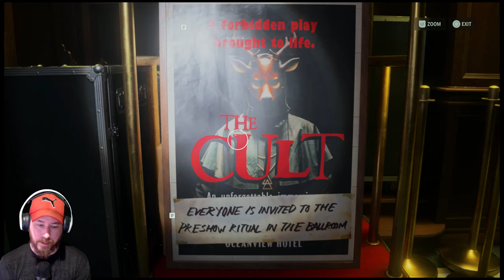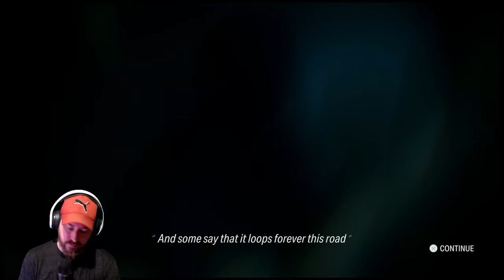Initiation 5: 665, Part 2...Alan Wake 2 Episode 14!